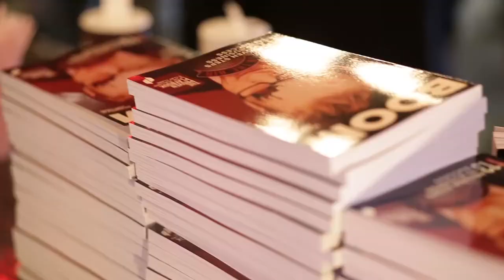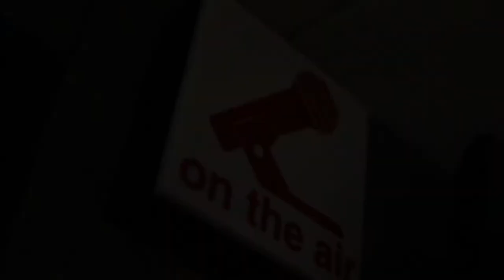True Made Foods (Sauce) Founder Abraham Kamarck | How to Get Your Product Into Stores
The Founder of True Made Foods, Abraham Kamarack shares how to get your product into major retail stores, how he was able to get his product into 1,200 Wal-Marts and why he has worked tirelessly to create ketchup, BBQ sauce and sriracha using veggies instead of sugar.